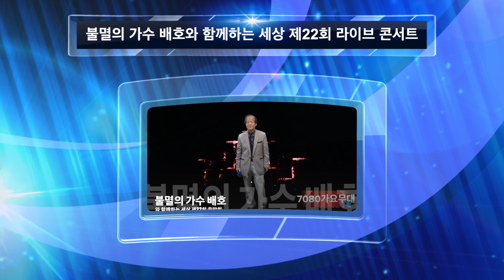나진호 영시의 이별(원곡 배호)/불멸의 가수 배호와 함께하는 세상 제22회 라이브 콘서트 / 2019. 4. 6(토)/7080가요무대/KT TV 협찬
불멸의 가수 배호와 함께하는 세상 제22회 라이브 콘서트